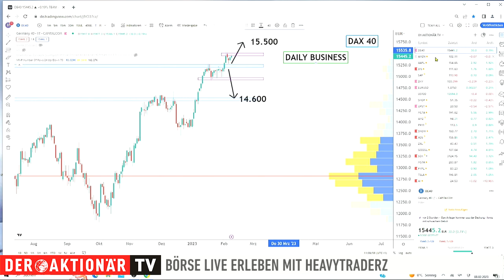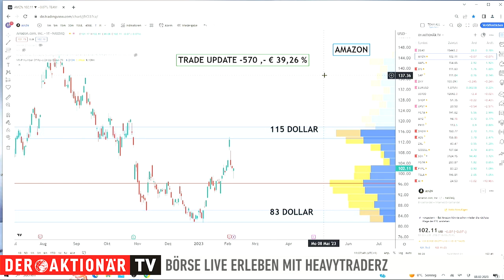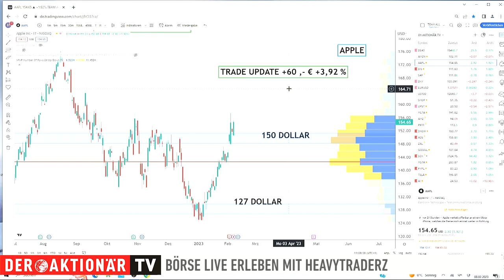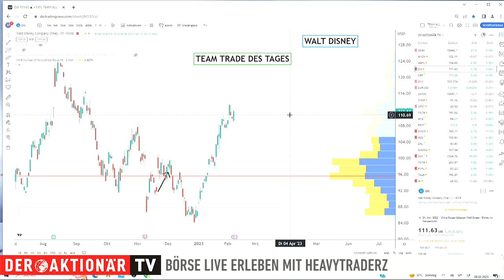Hält Disney die Aktivisten auf Abstand? HeavytraderZ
Bei Walt Disney ist momentan jede Menge Aufregung geboten. Heute Abend gibt es Geschäftszahlen. Außerdem sorgt ein aktivistischer Investor für Unruhe. Kyhan Nazemi von HeavytraderZ präsentiert den passenden Trade für die aktuelle Lage.